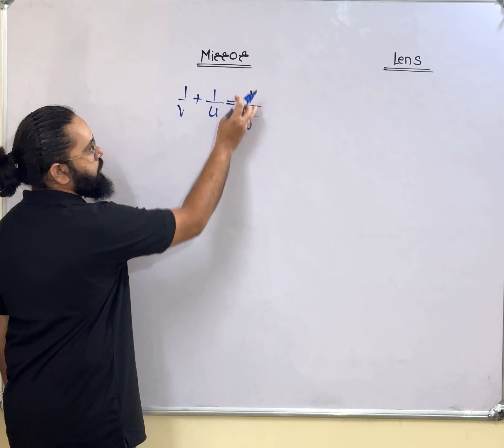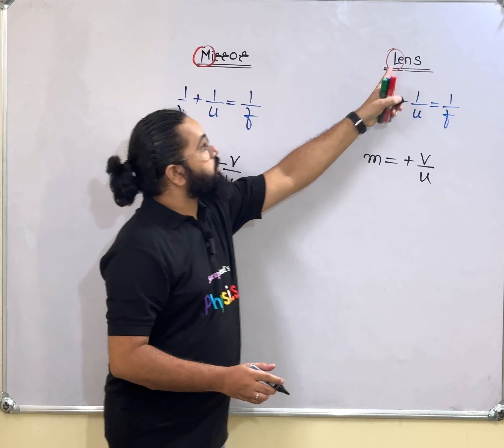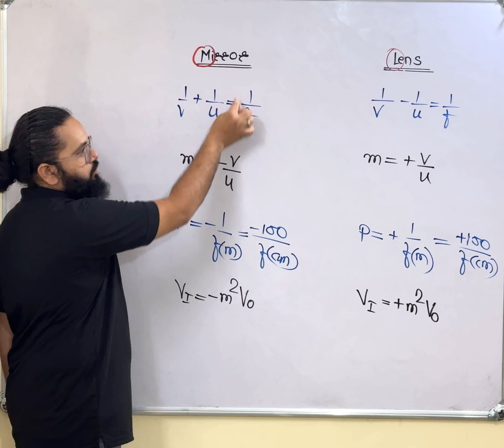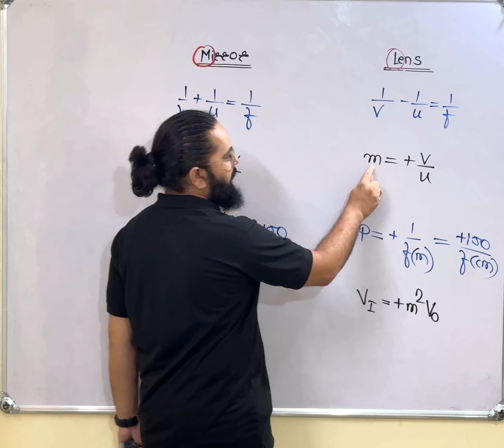Tricks to remember mirror & Lens Formulas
Here’s the Trick to remember Formulas from Mirror & Lenses . Watch this small video once & say No to confusion in remembering the formulas.
I have seen students often confuse Mirror formula with the Lens formula when to add & when to subtract as they are very much similar to each other. The same confusion is seen for magnification in mirror and lens￼. Also there is little confusion about object and image velocity along the principle axis when to take positive & when negative. This video will clear all these confusion and doubts and you’ll always remember the formulas effortlessly. Do watch this video once, and you will never forget the formulas from mirror and lenses, and also do share this video with your friends so that they will also remember the same.
For more tips and tricks for the formulas and concepts in physics ￼, for tips regarding the preparation of competitive exams like NEET, JEE mains, and Advanced stay connected with The Falling Apple and also do not forget to subscribe the channel.